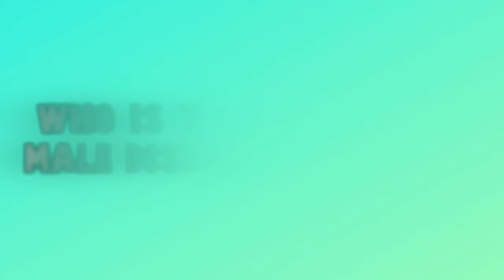TOP 10 CUTEST MALE DISNEY CHARACTERS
TOP 10 CUTEST MALE DISNEY CHARACTERS - Watch our selection of the most handsome and charming Disney gentlemen that includes: Tarzan, Prince Phillip, Aladdin, Prince Eric, John Smith, Prince Naveen,  Peter Pan, Flynn Rider, Hercules and Beast/ The Prince!